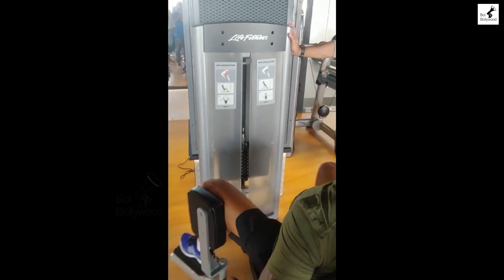Future Of Indian Cricket Suryakumar Yadav Do Pilates Workout With Bollywood Trainer Namrata Purohit!